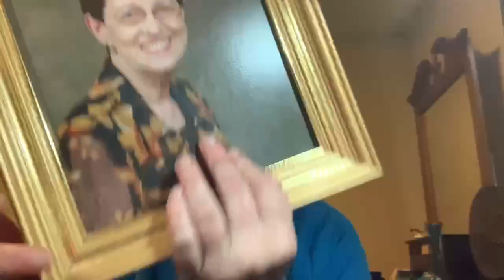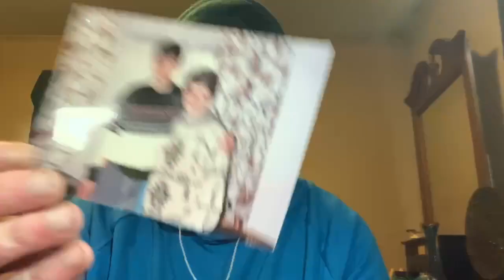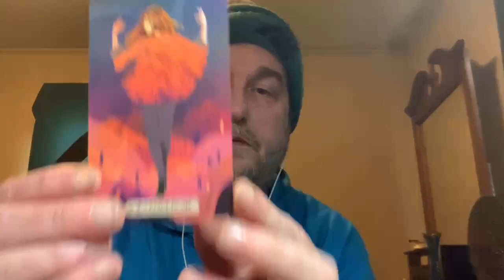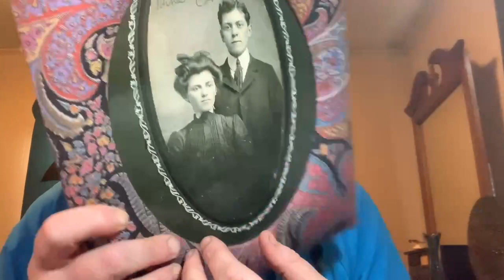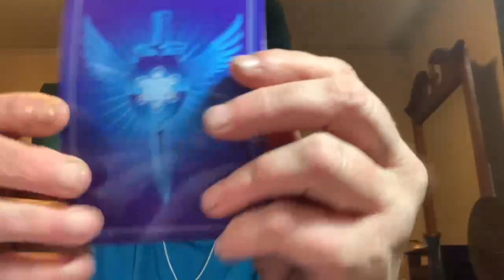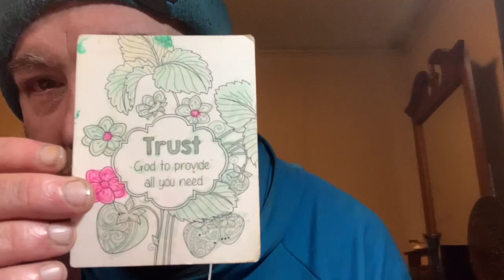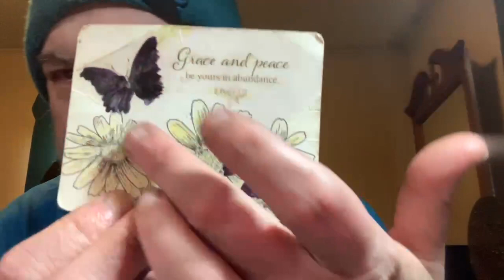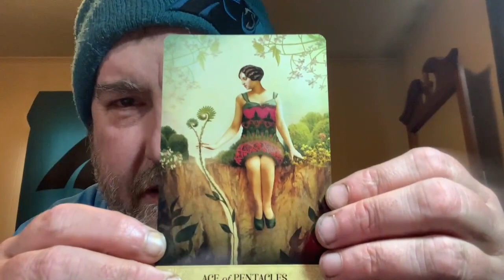CELEBRATION OF LIFE VIDEO FOR MY MOM | HEALING FROM THE GRIEF OF THE LOSS OF A LOVED ONE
This is a long overdue video for a Celebration of life for my mother and my best friend, and now guardian angel, Betty.
I invite you to come and see the joy, laughter and remarkable things that happened during her life.  (The last week will BLOW you away)
This is an emotional video, so maybe not for everyone, but it is emotions of joy and healing, so I hope you will join me.

**ALSO, I AM UNSHAVEN BECAUSE MY MOM TOLD ME SHE LIKED MY BEARD THE LAST TIME WE HAD A FULL DISCUSSION, AND SHE COULDN'T STAND MY BEARD, SO THAT IS WHAT I DID, KEEP THE BEARD SHE LIKED, LOL.  FORGOT TO TELL THIS PART IN THE VIDEO.  BLESSINGS!

Warning:  This video may or may not include seriously ugly crying.  All i can say is tears can heal.

IN LOVING MEMORY OF MY MOTHER:  BETTY RUSSELL   Dec 22, 1937-January 6, 2022
I love you to the moon and back, sweet Mama!